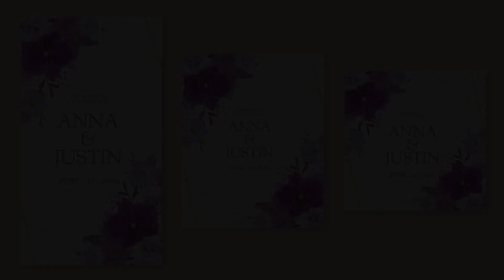After Effects Template - Wedding Invitation Intro Videohive